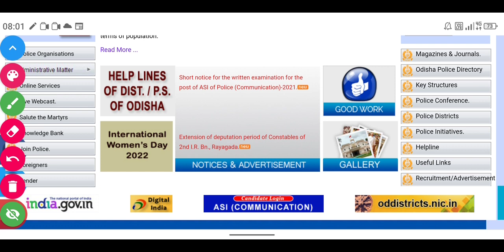ODISHA POLICE ନିଯୁକ୍ତି 2022 // 1905 CONASTABLE POST // AGE, QUALIFICATION, SELECTION PROCESS